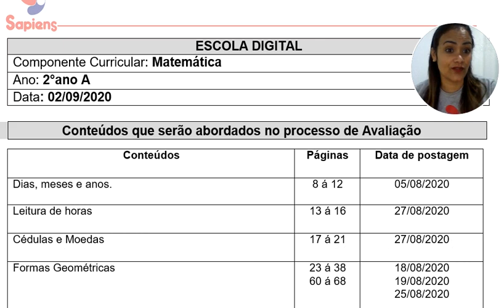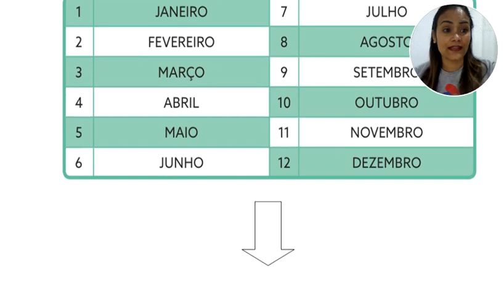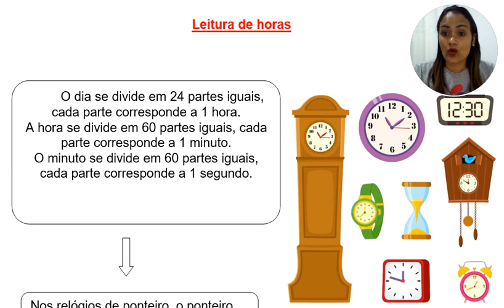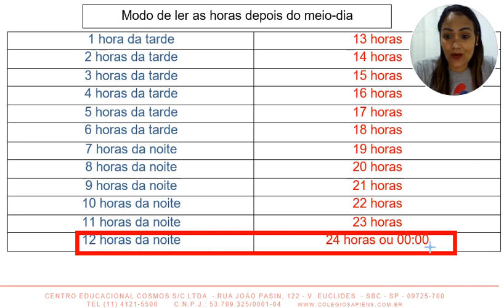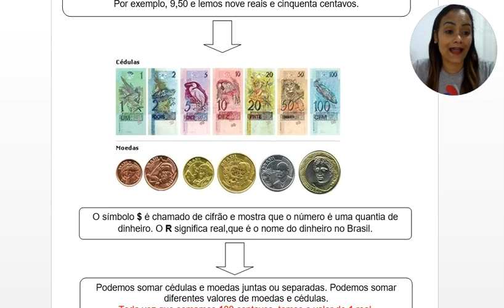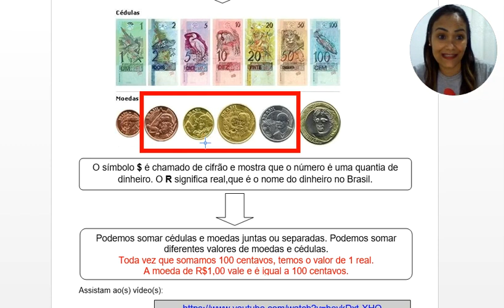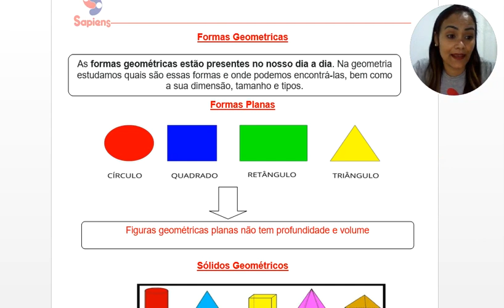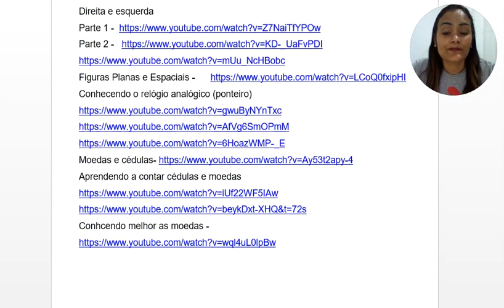Revisão para a prova de Matemática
Explicação da revisão para a prova de Matemática - Aula de 02/09/2020